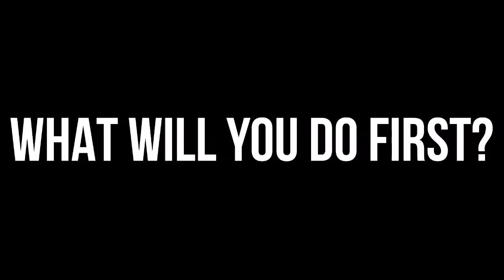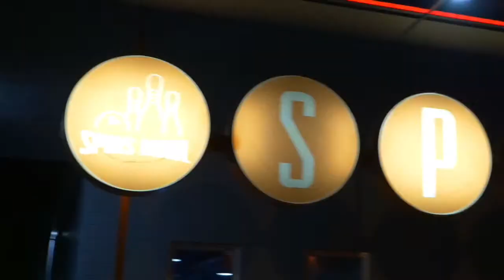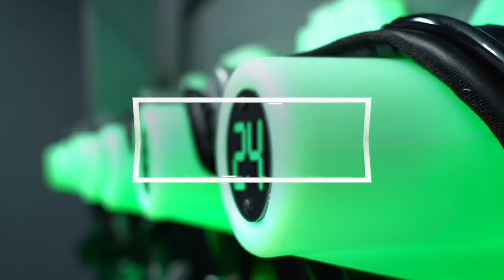Danbury Hat Tricks vs Columbus River Dragons | 2.18.22